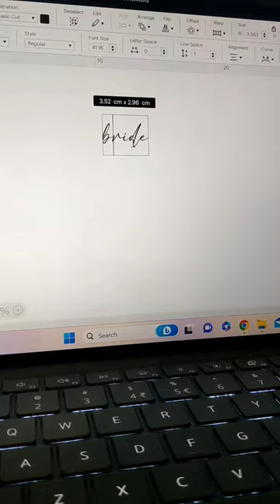DIY wedding idea: Personalised coat hangers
Looking for a thoughtful gift for your wedding party or those picture-perfect getting ready photos? Transform a plain wooden coat hanger using your @Cricut!

Pro tip: Don't toss your vinyl scraps. I used one from a previous project and discovered you can even use heat transfer vinyl on wood! 🤯